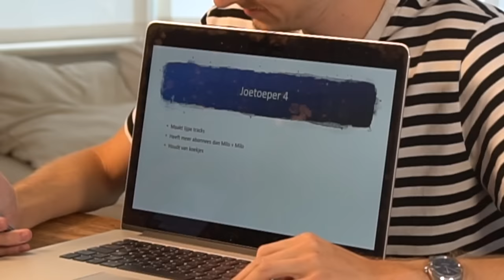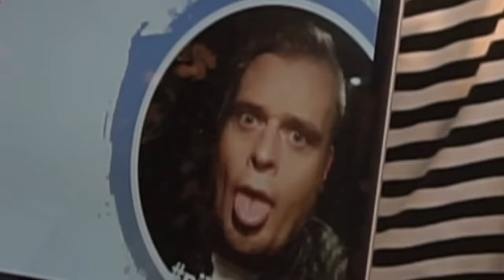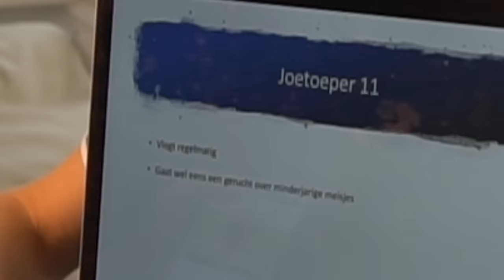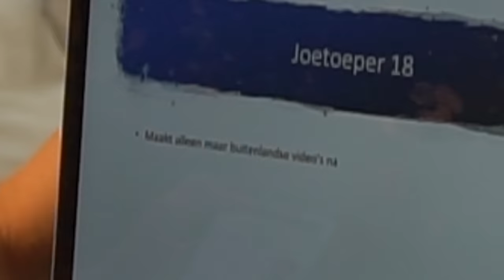WIE IS DEZE YOUTUBER (geen memes) met Matthy en Milo